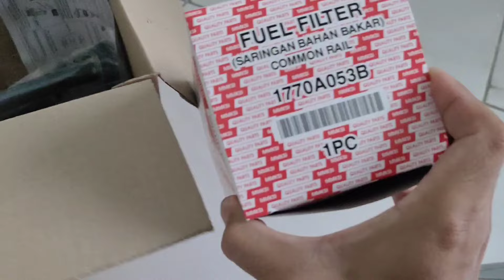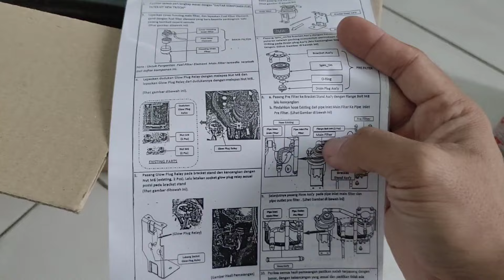Pakai BIO SOLAR? Pemilik Pajero Sport Harus Tau ini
Tips menggunakan bio solar di pajero sport.
Pasang double filter gaes biar mesin pajero lebih awet.